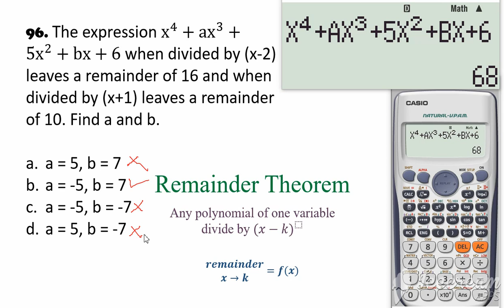Problem No. 96. The Remainder Theorem. Find a and b.